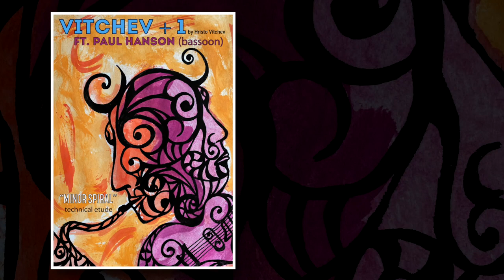Vitchev + 1 "Minor Spiral" technical etude covering all 12 minor chords ft. Paul Hanson (bassoon)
Get the Etude (TAB and standard notation + charts for Tenor/Bass Clef, Bb and Eb instruments + backing tracks at full tempo and slower option + audio and video recordings)

With the material presented in this series (Vitchev + 1) I seek to compose technically challenging and creative etudes with a specific player in mind. The studies will be a great vehicle to practice different concepts and ideas that are inspired and borrow from the idiomatic vocabulary of each instrument featured.

"Minor Spiral" covers all 12 minor tonalities (harmonies) through a series of minor and major 3rd cycles and was written for the world renowned jazz bassoonist Paul Hanson. (Bela Fleck and the Flecktones, Billy Cobham)
Includes: "Minor Spiral" etude for Concert Key (Standard Notation + Tablature), Tenor/Bass Clef, Bb Instruments and Eb Instruments.

Two backing tracks: at full tempo (128bpm) and slower version (90bpm)

Audio and Video recording of full etude featuring Hristo Vitchev (guitar) and Paul Hanson (bassoon).

Hristo Vitchev plays Westville Guitars exclusively.